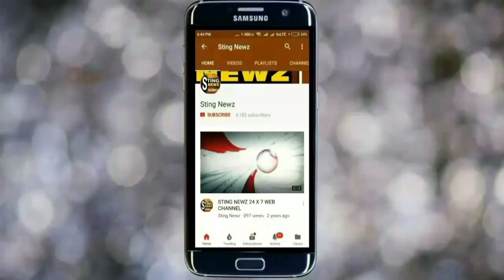মমতা কি মঙ্গল গ্রহে বাস করেন? সম্ময় ব্যানার্জি কান্ডে প্রশ্ন তুললেন আব্দুল মান্নান